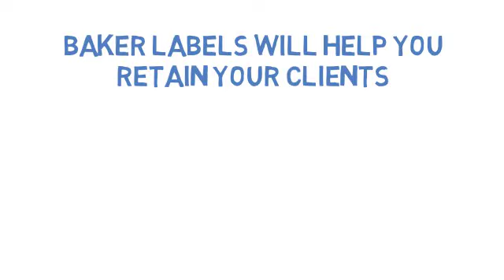Baker Labels Ltd - Why You Should Choose Bakers As Your Trade Label Printer #3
Baker Labels Ltd showcase why you should choose Bakers as your trade label printer #3.